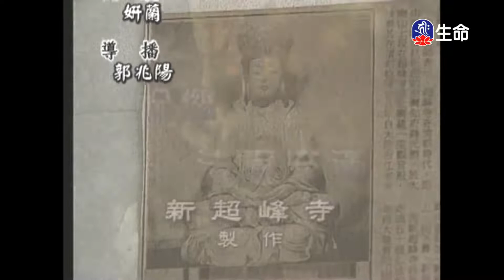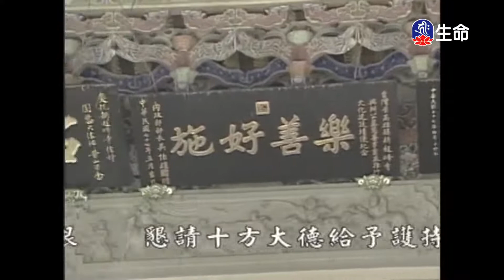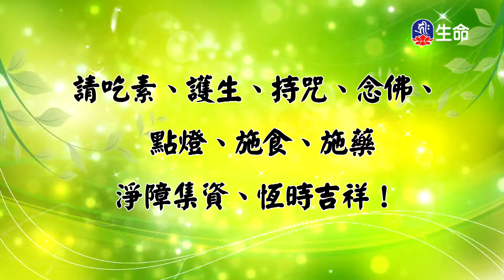楞嚴經(5)能學長老_長老法語_(lifetv_20220909_07：30)